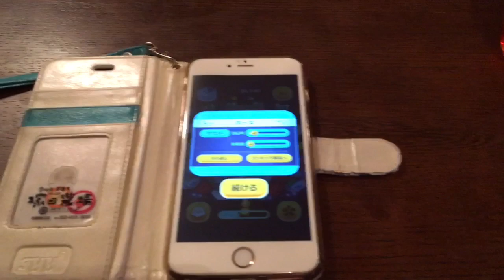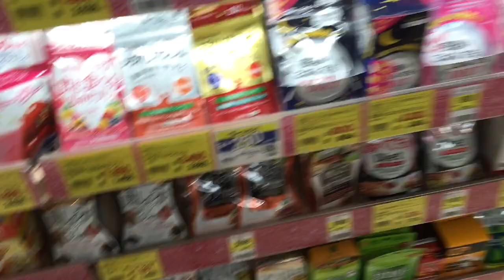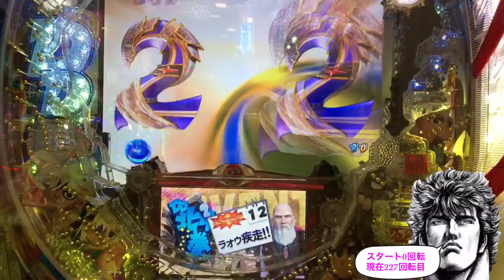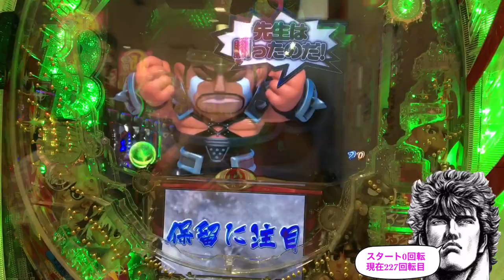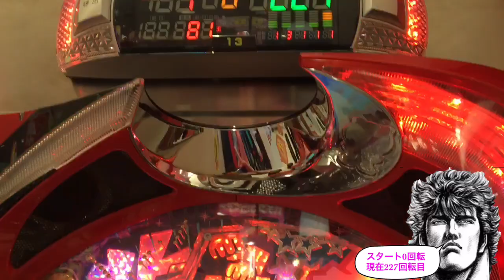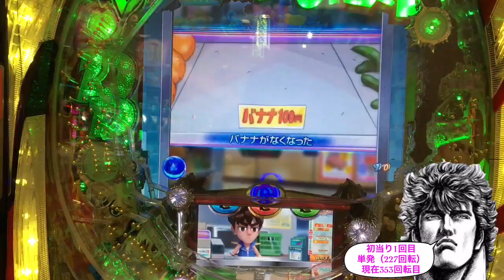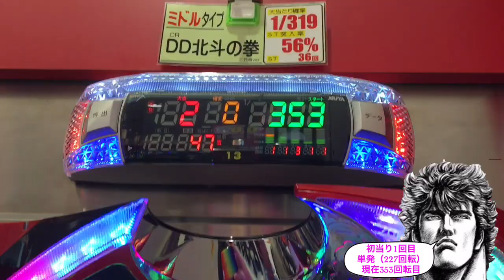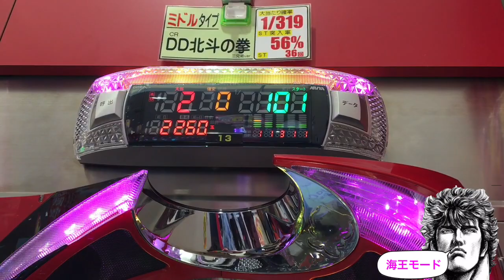【パチンコ新台初打ち CRDD北斗の拳 黒王号ver～視聴者はDD(土人以下のどうしようもない生き物)～】アタッター ツヅカンカッター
DD北斗のアニメ本家より面白いんじゃないか？